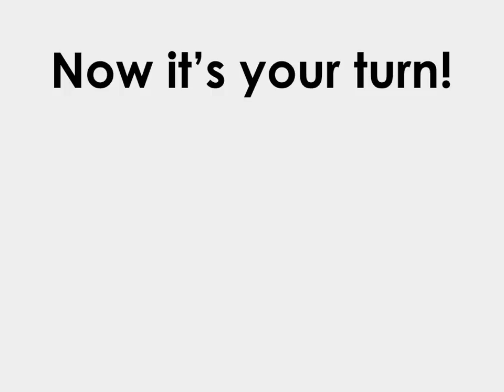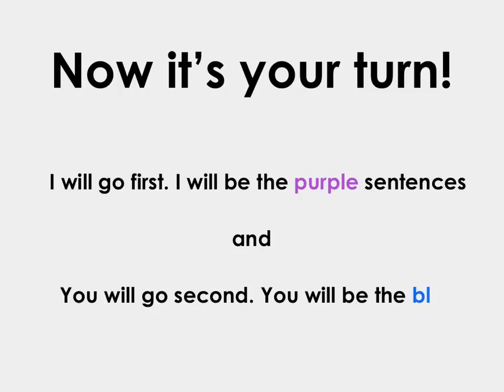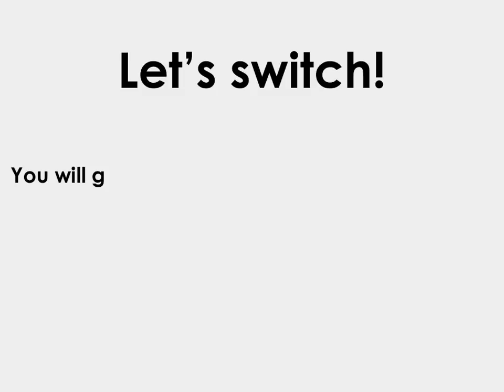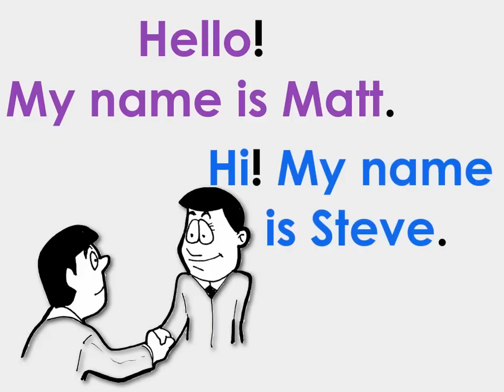10 Very Short Conversations to Learn English | Set One | Easy English Conversation Practice | ESL